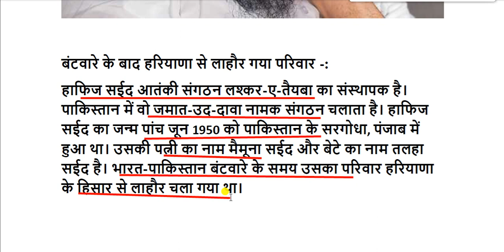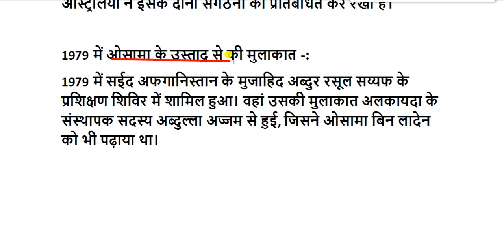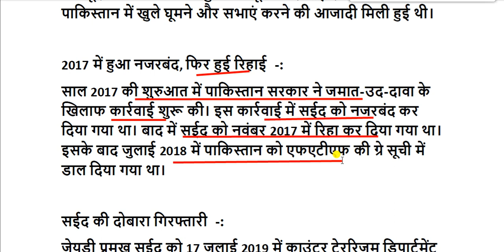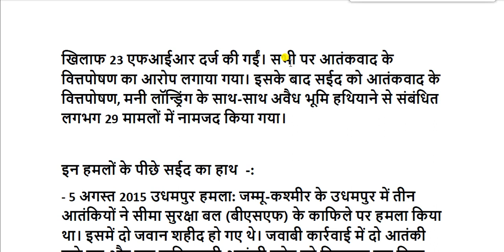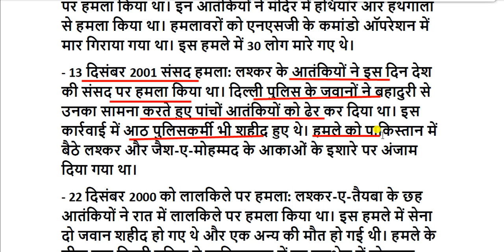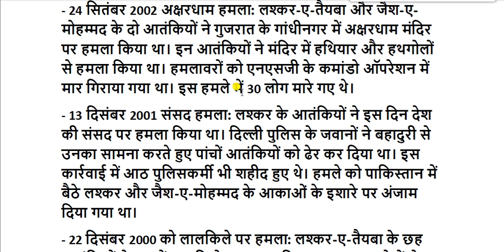लश्कर मुखिया हाफिज सईद की कुंडली और कारनामों की पूरी कहानी जानिए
हाफ़िज़ सईद का जन्म पाकिस्तान के पंजाब प्रान्त के सरगोधा में हुआ था। सईद अरबी और इंजीनियरिंग का पूर्व प्राध्यापक रहा है। यह जमात-उद-दावा का संस्थापक है। यह एक कथित चरमपन्थी इस्लामी संगठन है जिसका मकसद भारत के कुछ हिस्सों और पाकिस्तान में इस्लामी शासन स्थापित करना है।